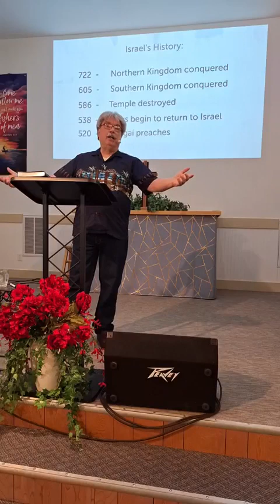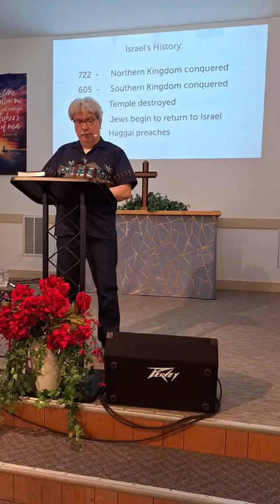May 26, 2024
"Haggai's Calling"
Pastor Russ Ogren

Israel’s History:
722 - Northern Kingdom conquered
605 - Southern kingdom conquered
586 - Temple destroyed
538 - Jews begin return to Israel
520 - Haggai preaches

Ezra 1:1-4

Ezra 3:8, 10-11

Ezra 4:24

Ezra 5:1-2

Haggai 1:1-4

1 Chronicles 17:1-2

1 Corinthians 12:4-6

Haggai 1:5-6

Zephaniah 3:20

Haggai 1:7-15

Haggai 2:1-9

God’s goal in all things is that he would dwell with his people so that he would receive the glory.

Mission Statement
First community Church will together
give glory to God,
bring others to Jesus and
show love to our community.